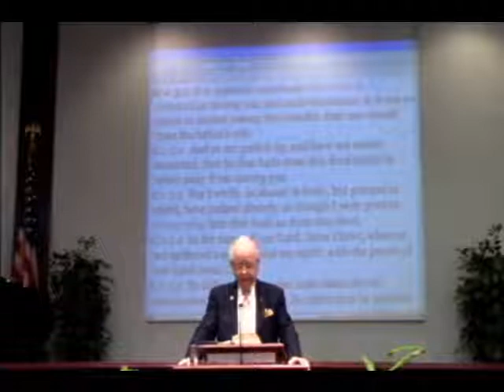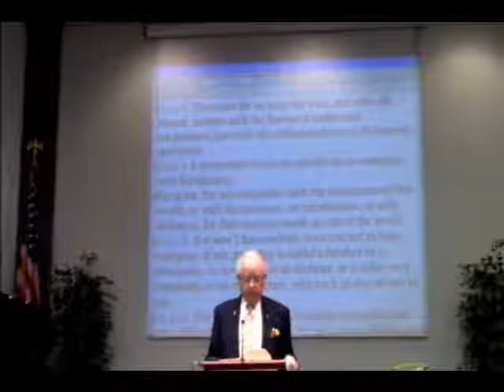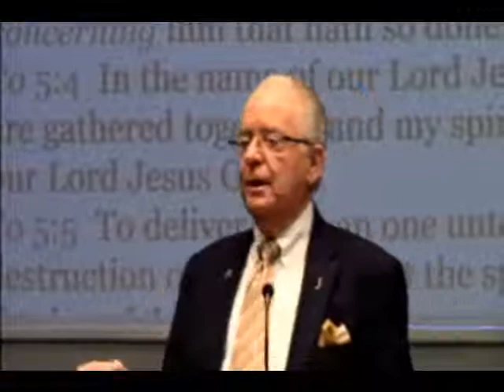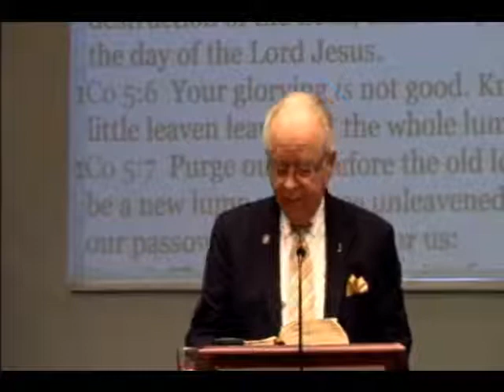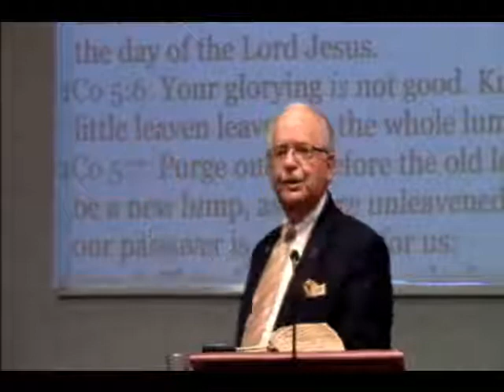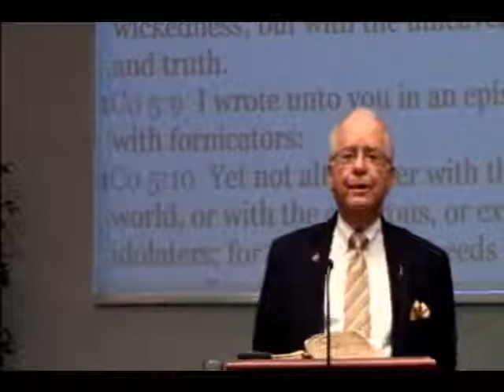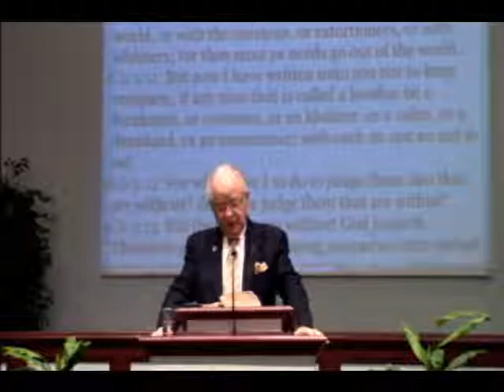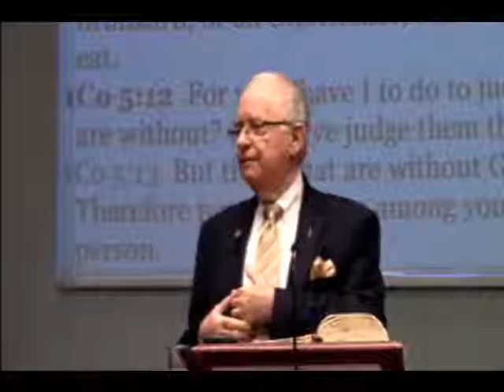SLOPPY AGAPE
Is it possible to have a wrong concept of love?  How does one handle Church discipline in life of a loving church.  A study of 1 Cor. 5:1-13.

9:30 A.M. Group Bible Study
10:45 A.M. Morning Worship
7:00 P.M. Evening Worship

12021 Old Saint Augustine Road